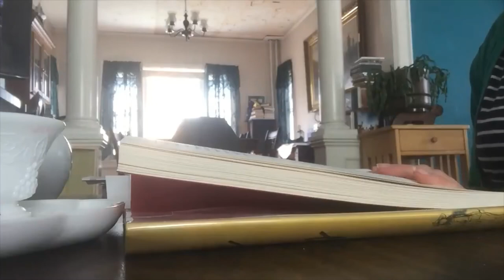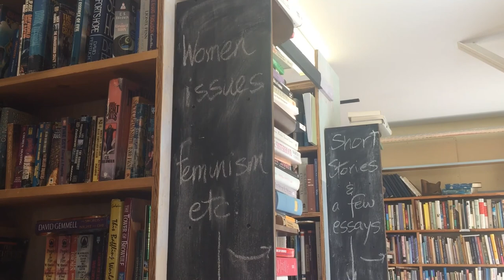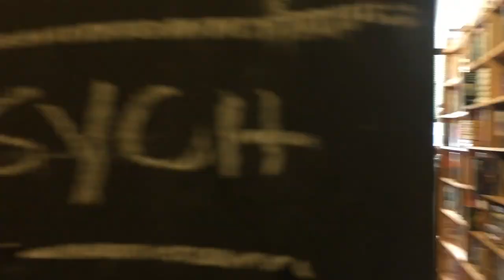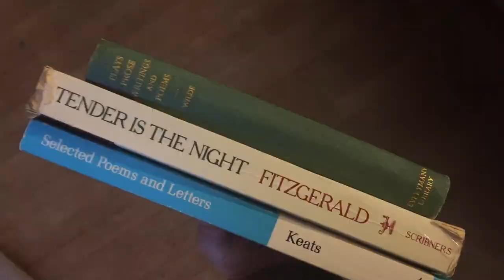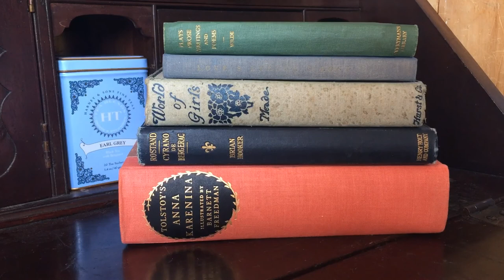Dark Academia Vlog~A Surprisingly Snowy Spring Day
"Snow:
years of anger following
hours that float idly down —
the blizzard
drifts its weight
deeper and deeper for three days
or sixty years, eh? Then
the sun! a clutter of
yellow and blue flakes —
Hairy looking trees stand out
in long alleys
over a wild solitude.
The man turns and there —
his solitary track stretched out
upon the world."
-William Carlos Williams